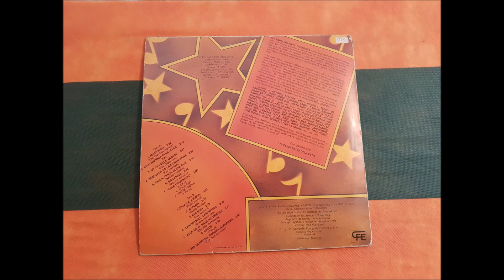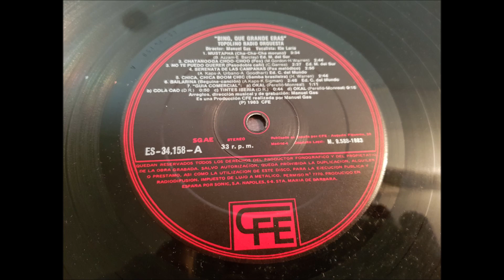RADIO TOPOLINO ORQUESTA.''¡BING,QUE GRANDE ERAS!.''.(AURORA.)(12'' LP.)(1983.)